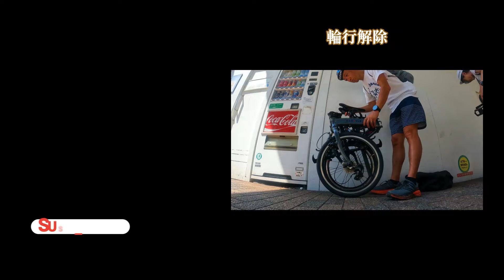【CARACLE S】速く走らなくてよい！気ままにゆるくのんびりランチライドをサポートしてくれるCARACLE Sは最高の折り畳み自転車？！ ロードバイク ミニベロ 小径車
行き先を決めずに出発するライドも良いよね。

【SNS】
・カツオ